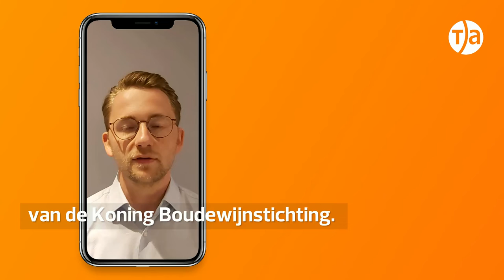Steun de zorgsector met jouw gift — Simon November Test Aankoop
Corona treft ons allemaal. Daarom moeten we samen in actie komen. Test Aankoop steunt samen met zijn 320 000 leden het Fonds voor Solidaire Zorg van de Koning Boudewijn Stichting. Jouw hulp is heel concreet.
Elke gift van onze leden gaat naar dit Fonds dat ziekenhuizen en woonzorgcentra helpt om er veilig te werken en te verblijven.

Schrijf jouw gift over op BE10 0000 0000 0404
Gestructureerde mededeling: ***020/0670/00591***